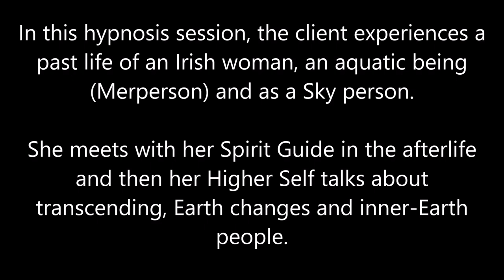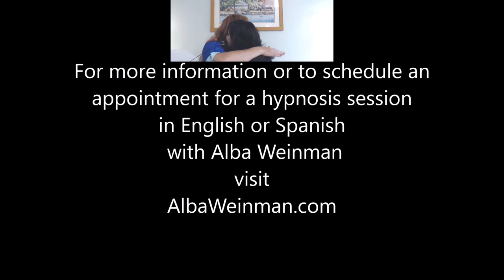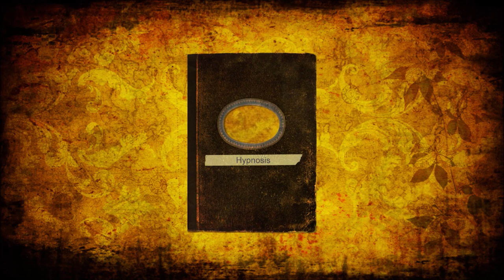138 Alba Weinman - Past Lives - A Merperson, Sky People, Transcending & Earth Changes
In this hypnosis session, the client experiences a past life as an Irish woman, an aquatic being (Merperson) and as a Sky person.  She meets with her Spirit Guide in the afterlife and then her Higher Self talks about transcending, Earth changes and inner-Earth people.